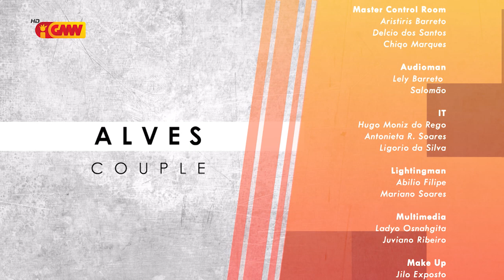Love Story GMNTV - Edisaun 16 ( Alves Couple )